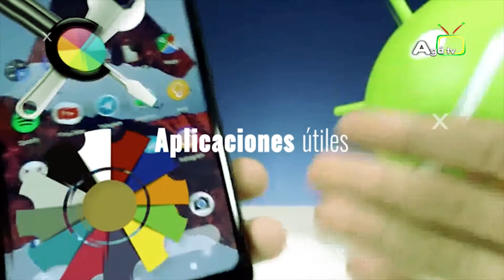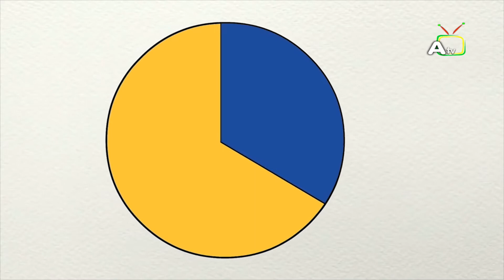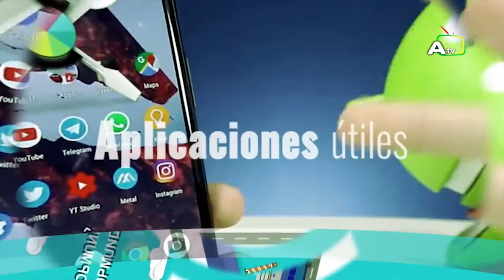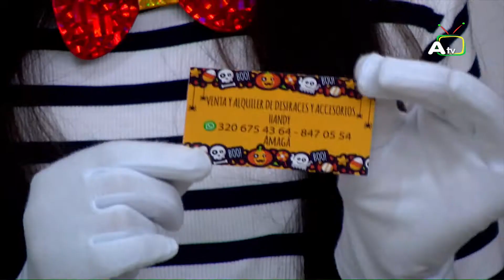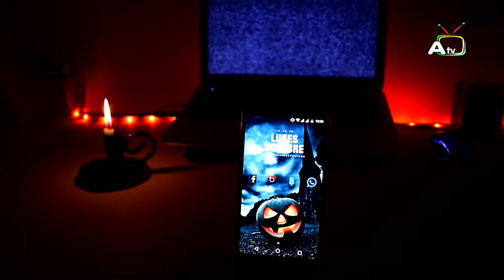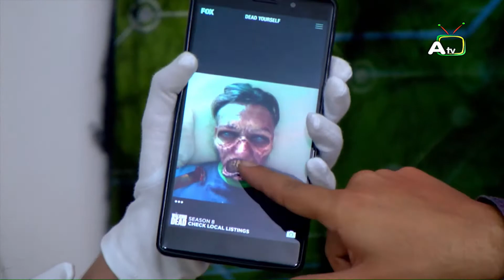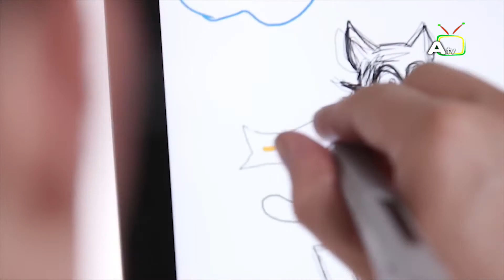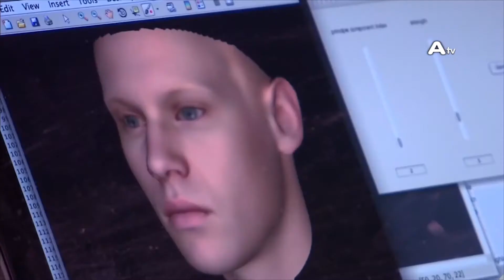CLICX - Prog 60 _Biotecnología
Clicx Universo Tecnologico, es un programa realizado por y para todos los amantes de la tecnologia, donde le damos fuerza al mundo de los video juegos, y donde aprenderas en cada capitulo muchas cosas nuevas.